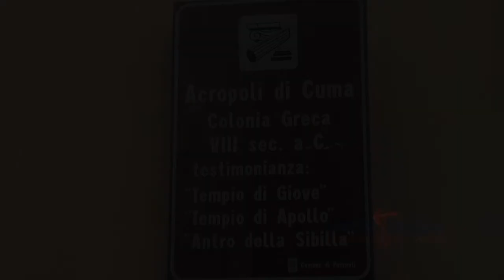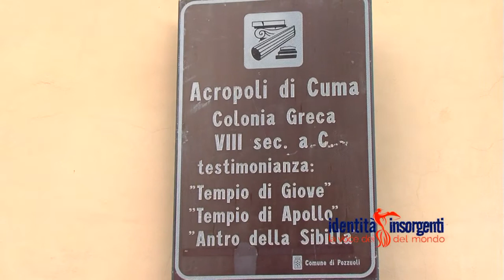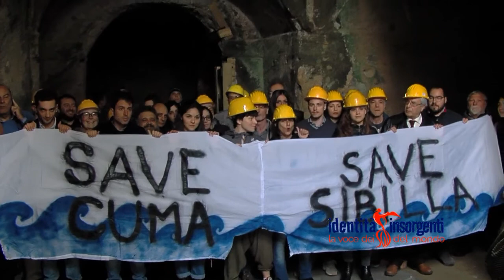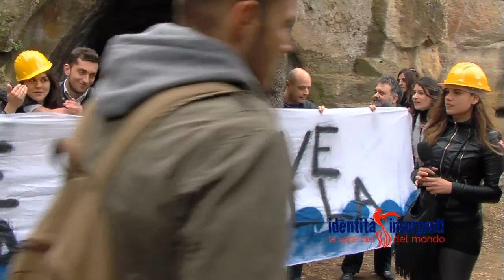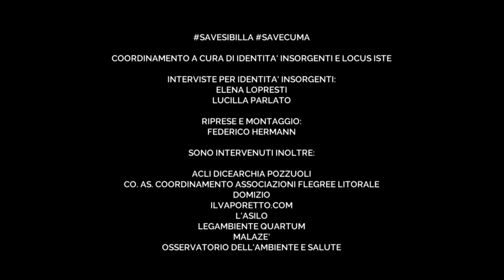Savesibilla: Cuma, 24 aprile. Visita col direttore Sirano. Le voci delle associazioni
Successo per la manifestazione indetta da Locus Iste e coordinata da Identità Insorgenti, SaveSibilla, al sito archeologico di Cuma. Accompagnati dal neodirettore dell'area, Francesco Sirano, i rappresentanti delle numerose associazioni presenti hanno potuto verificare le criticità del sito, con una visita nell'antro dove il dirigente ha fatto da cicerone al gruppo, spiegando gli interventi da compiere urgentemente per la riapertura.
Il direttore Sirano ha però garantito, con una rapida messa in sicurezza, che entro il mese di maggio sarà riaperta una parte della grotta a maggio e si è detto ottimista circa il finanziamento dei progetti di ripristino totale dell'antro che - dopo l'ok della Corte dei Conti atteso in questi giorni - potrebbero rappresentare la svolta che tutti attendono per recuperare con un intervento definitivo la grotta della Sibilla e l'intero sito.

Per le associazioni sono intervenuti, con Locus Iste e Identità Insorgenti:

Acli Dicearchia Pozzuoli
Archivio Area Giuglianese
Artemide Cultura Arte
Associazione Fondi Rustici
Associazione Odissea
Comune di Bacoli, assessorato al Turismo
Co.As. Coordinamento associazioni Flegree Litorale Domitio
Freebacoli
Ilvaporetto.com
L'Asilo
Legambiente Quartum
Malazè
Osservatorio dell'Ambiente e Salute
Ram, Rinascita Artistica Mezzogiorno
WWF Napoli

Inteviste per Identità Insorgenti: Elena Lopresti / Lucilla Parlato
Riprese e montaggio: Federico Hermann

Si ringraziano il personale e la direzione del parco archeologico di Cuma per la preziosa disponibilità.